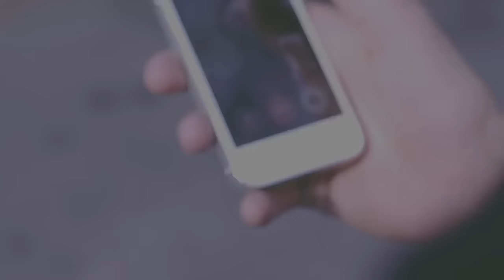Lil Jaydoe x SimBa "They Know"